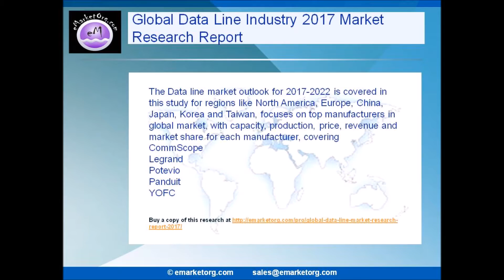Emarketorg com – Data Line Market Growth by 2022 – Analysis, Technologies & Forecast Report 2017 202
The report provides a basic overview of the Data Line industry including top manufacturers, competitive landscape, share, demand, consumption as well as manufacturing processes and cost structures.

The Global Data Line Industry 2017 Market Research Report is a professional and in-depth study on the current state of the Data Line industry.

“Global Data Line Industry 2017 Market Research Report″ is now available with eMarketOrg.com Line-industry-2017-market-research-report/